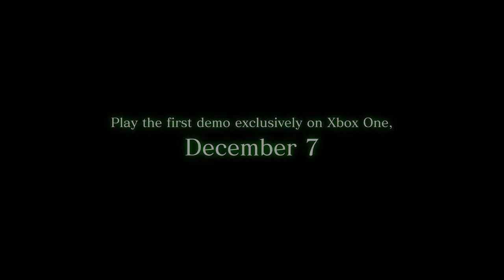Devil May Cry 5